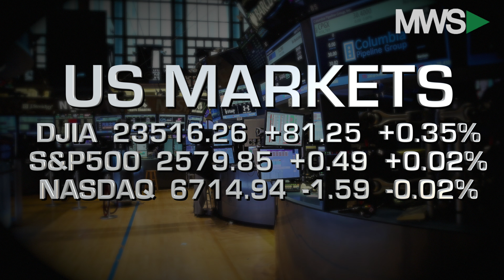Closing Bell Happy Hour: November 2nd, 2017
11/02/17 On a busy day for the markets and Modern Wall Street, James broadcasts from the office to explain today's historic trading session.  There's a new Federal Reserve chairman, Republicans unveiled their tax reform plan, Facebook soars (NASDAQ: FB) and James is ready for the weekend.